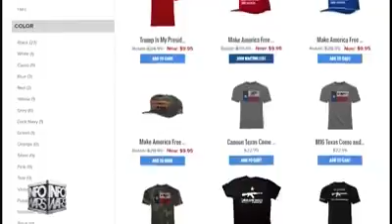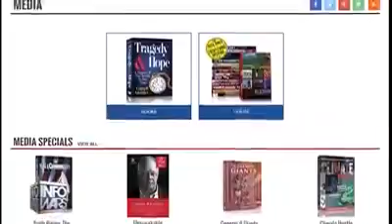Climate change is a hoax so "they" can tax us!!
A. Jones and Lord Mockton